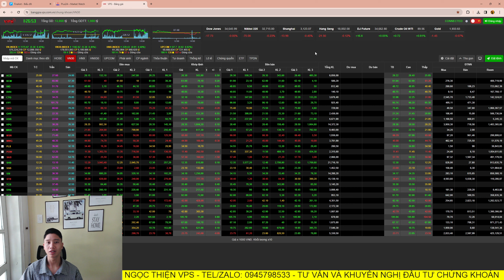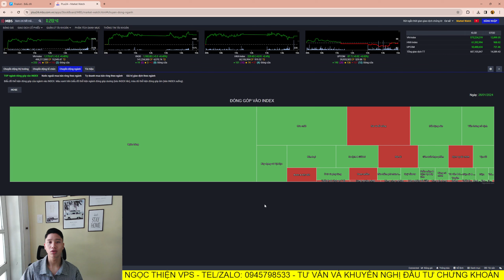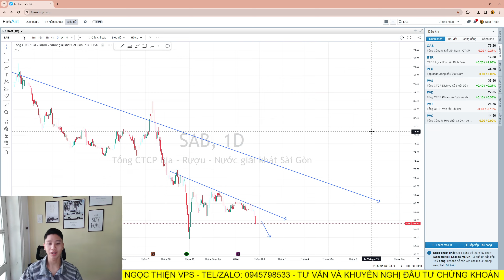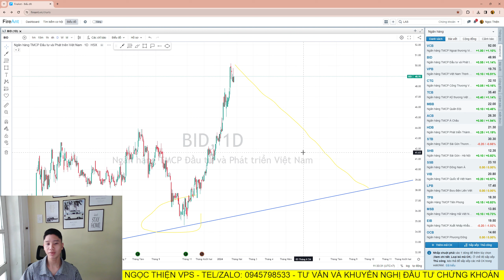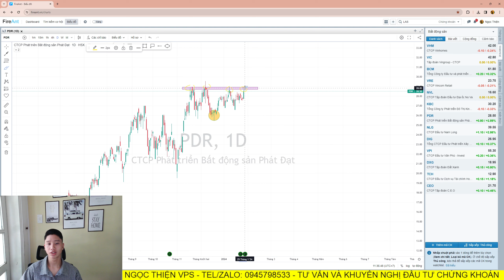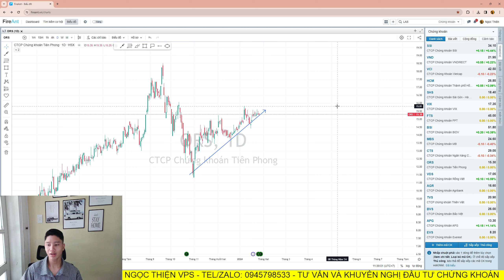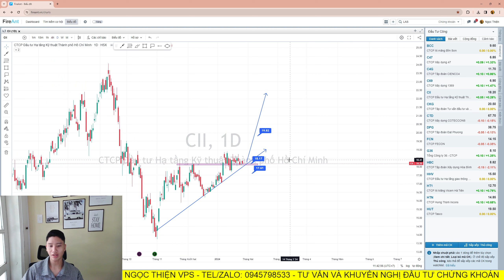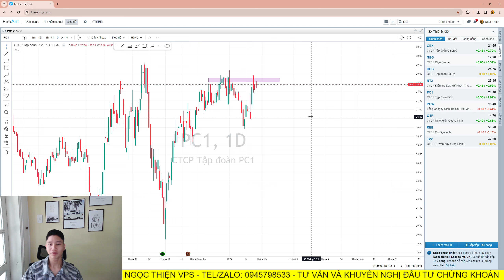Chứng khoán hôm nay | Nhận định thị trường 29/01/2024: VNINDEX 1200 - TOP 5 SIÊU CỔ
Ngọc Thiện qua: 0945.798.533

-Link FB ( Folow mình để Tìm hiểu những kiến thức qua những bài post FB nhé )